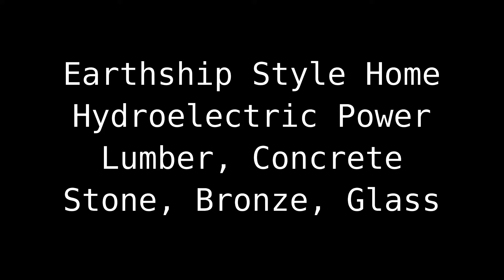Terrace House Render Using Blender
Inspired by Martin's Lane Winery, Terrace House is my first architectural render. It will be the setting for an animated short, complete with an underground bunker and an entrance through the waterfall. Animated using Blender, this was great practice using particle system and the new Mantaflow fluid simulator